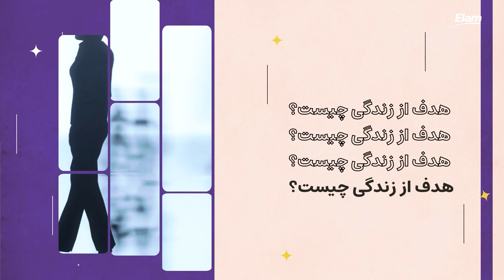زیستن هدفمند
از کجا آمده‌ام آمدنم بهر چه بود؟